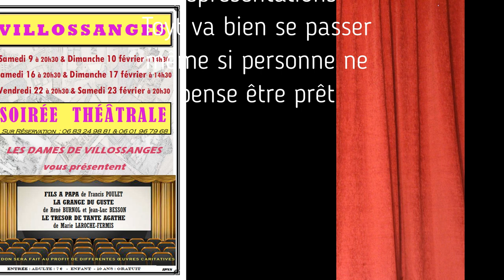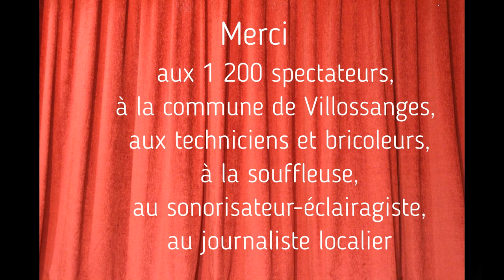Le théâtre des Dames de Villossanges 2019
La saison théâtrale des Dames de Villossanges 2019